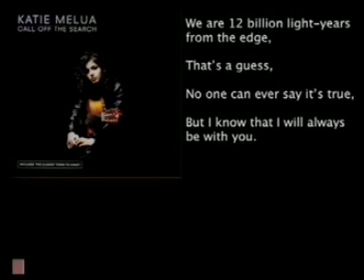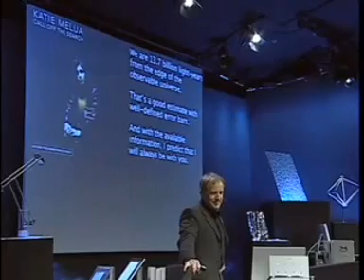12 or 13.7 billion light years?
Katie sings in her song 'Nine Million Bycicles' the phrase '... we are 12 billion light years from the edge ...'.

Scientist Simon Singh says 13.7 light years are right.